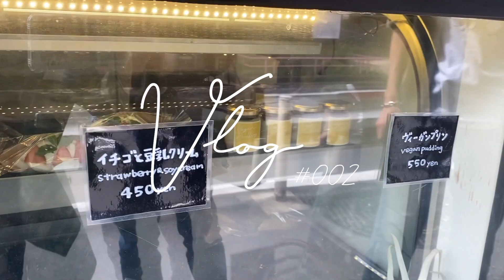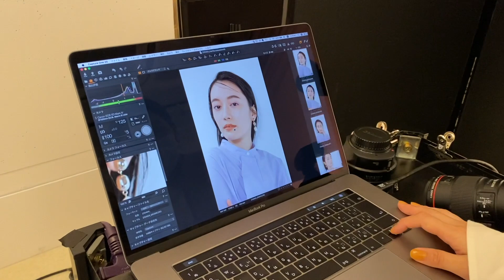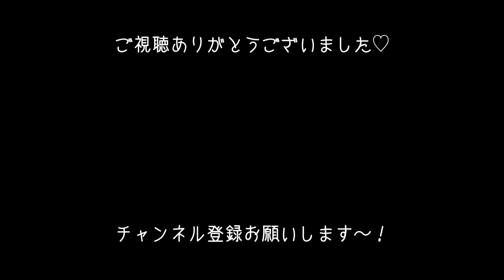【vlog】25歳都内一人暮らし| 撮影と原宿のカフェ日和な1日の過ごし方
VLOG 2} 今回の動画は、私のお仕事がある日のルーティンvlogです！モデルという仕事は、決まったスケジュールがなく、日々、起きる時間も撮影現場もスタッフも全てが毎回違くて刺激的なんです🔥
私はこの仕事を本格的に始めてもうすぐ４年になるけど、見てくれる人がいると思うといつもやりがいを感じます♡

Chapters:
0:00 opening
1:01 drop tokyoスナップ撮影
1:39 whyteでヴィーガンスイーツ
4:59 ビューティ撮影
6:32 ending

私服クレジット：トップス AURALEE、デニム American Apparel、ピアス Maria Black